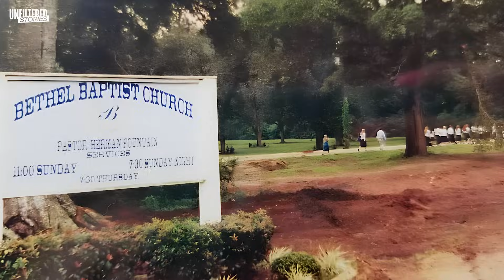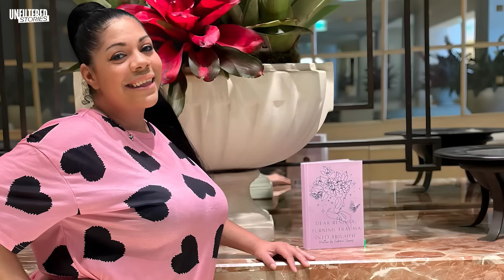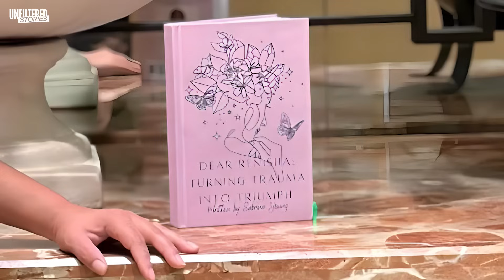How Four Siblings Left A Toxic Family Environment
In today's episode of Unfiltered Stories, we have the honor of listening to Sabrina Young's personal journey. Adopted as an infant, Sabrina faced significant challenges growing up in a home environment that was far from nurturing. From a young age, she had to navigate a complex relationship with her adoptive mother, who treated Sabrina and her siblings in ways that no child should ever experience.

Despite the hardships she faced, Sabrina has shown remarkable courage and resilience in her healing journey. Through therapy and speaking out about her experiences, she is shedding light on the often-overlooked challenges that can arise within the adoption process. Join us as we listen to Sabrina's story with empathy and learn from her powerful insights.

We offer a platform for our guests to speak openly about their life stories and journeys, shedding light on the challenges they faced and the resilience they've shown.
Our mission is to raise awareness about survivors by delving into their stories, exploring the impact of their experiences, and how they've managed to heal and rebuild their lives.
By sharing these stories, we aim to break the silence surrounding those challenging memories and create a compassionate environment.